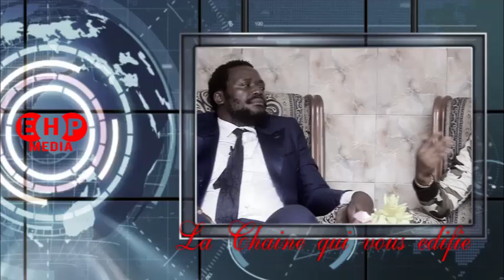VRAIMENT!! BASALI NA NZAMBE MABE NINI BAZAKOSALA ? SUIVONS ENSEMBLE PROPHÉTE ABRAHAM